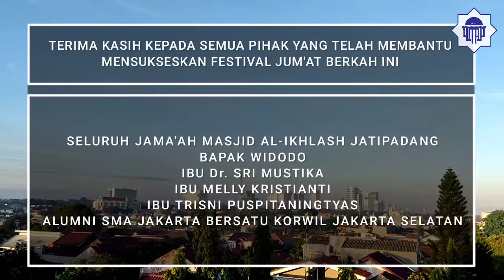FESTIVAL JUMAT BERKAH 11 FEBRUARI 2022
Alhamdulillah kegiatan Festival Jumat Berkah di Masjid Al Ikhlash Jatipadang berjalan dengan lancar. Kami dari Sekretariat MIJ, mengucapkan terimakasih kepada para donatur, Pengurus MIJ, Pengurus YMPP, para Guru TKIT Al Ikhlash, dan tim media yang sudah mendukung dan mensukseskan acara Festival Jumat Berkah ini. Semoga Allah memberikan kita kesehatan dan diberikan kemudahan serta keberkahan terhadap segala urusan kita. Aamiin
-Shalat Subuh berjamaah
-Giat bersih masjid
-Pangkas rambut GRATIS
-Shalat Jumat
-Khutbah Jumat
Terimakasih kepada;
-Bpk. Widodo (Es Puter)
-Ibu Melly Kristianti
-Ibu Sri Mustika
-Ibu Trisni Puspitaningtyas
-Alumni SMA Jakarta Bersatu Korwil Jakarta Selatan
💰 Sedekahkan Infak dan Zakat Anda untuk operasional dan dakwah masjid ke rekening
!! Mohon untuk mengirimkan bukti infaq ke WA: 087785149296 !!